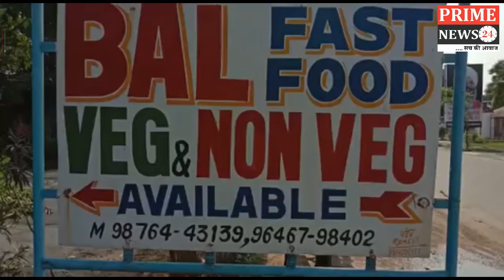आबकारी विभाग ने बटाला के एक रेस्टोरेंट में छापेमारी कर बरामद की दूसरे राज्यों की शराब